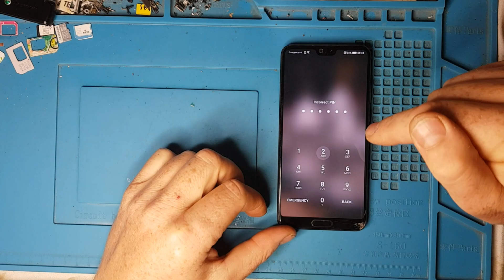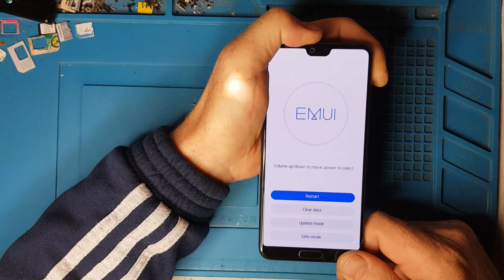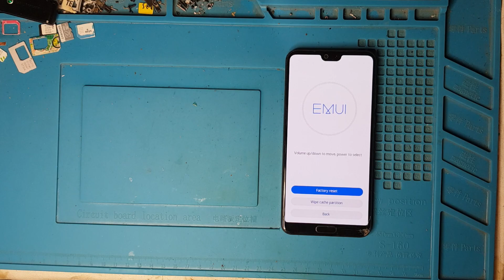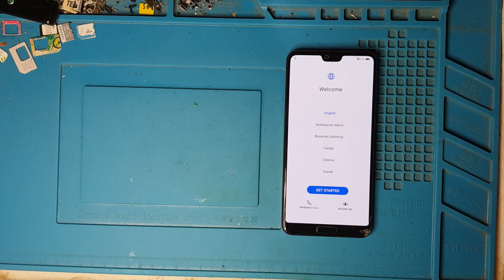Huawei P20 pro CLT L29 Hard reset